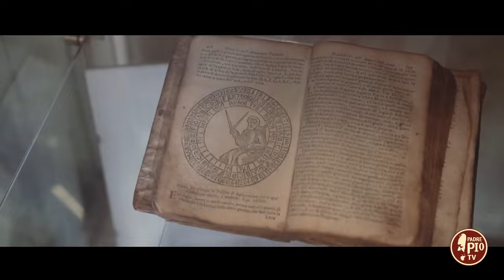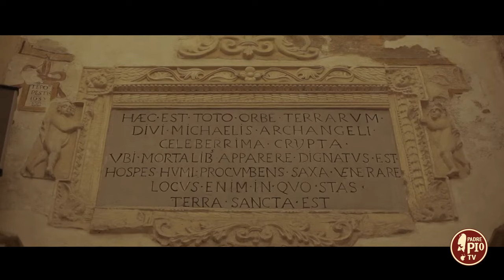I miei angeli in mostra a Monte Sant'Angelo (Just Today 14 Agosto 2024)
L’artista pugliese propone delle opere recenti ribadendo la sua vocazione di narratore di storie e segni. In collegamento l’artista Nicola Genco.